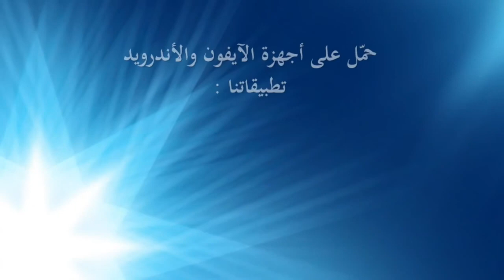بيت الأحلام .. خطبة الجمعة : الشيخ علي حسن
بيت الأحلام
خطبة الجمعة
الكويت